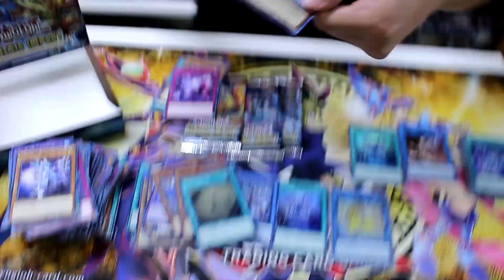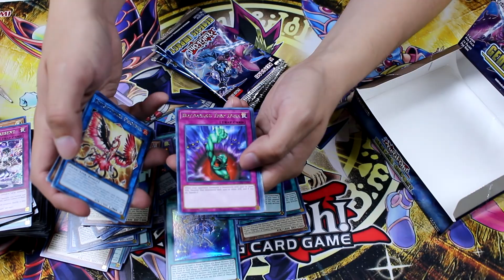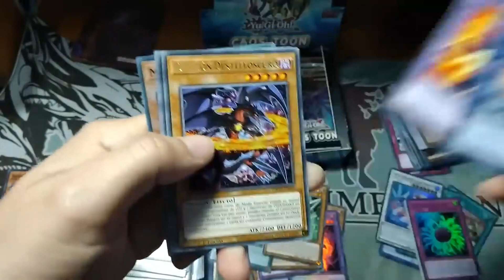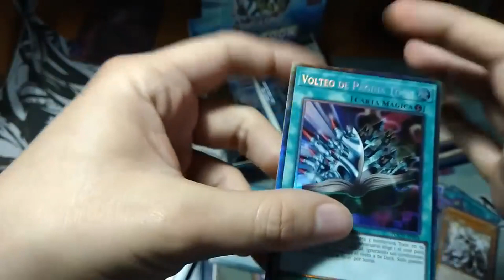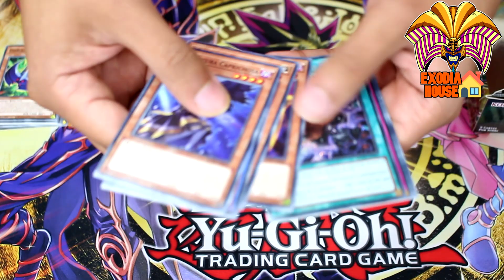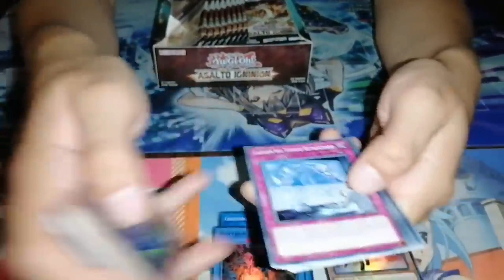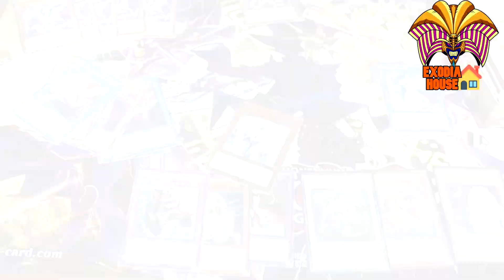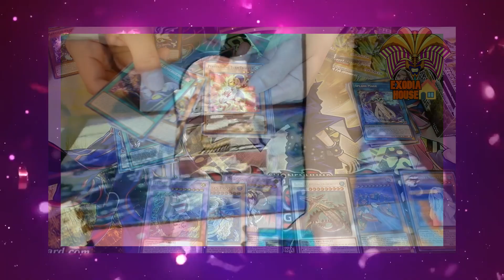Top: Mejores cartas de YUGIOH abiertas en cámara - Exodia Manifiestate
Las cartas más caras de Yu-Gi-Oh! abiertas en cámara en este canal. Hicimos muchos unboxing de YUGIOH este año, este es un top con los mejores momentos, los más emblemáticos, ¿el 2021 será mejor?